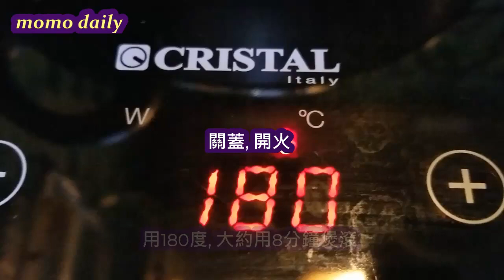🍵清熱絲瓜鹹蛋湯 1分鐘學會 清熱利濕，解毒, 化痰止咳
我們要最起碼, 每星期滾兩次簡單湯水, 清熱保健打打底,
抽閒要再煲吓老火湯, 藥療湯, 保健加強低抗力啊~

詳細參考食物材料的功效：
Detailed efficacy :